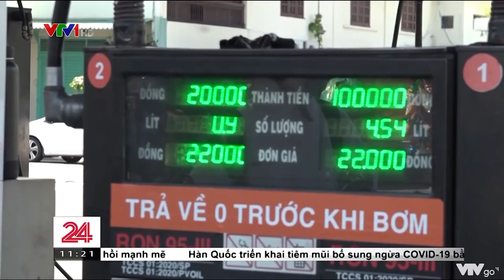TP. Hồ Chí Minh không để gián đoạn nguồn cung xăng dầu | VTV4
UBND TP. Hồ Chí Minh giao Sở Công Thương, Cục Quản lý thị trường Thành phố giám sát chặt chẽ việc bán xăng dầu tại các cửa hàng bán lẻ xăng dầu trên địa bàn, bảo đảm việc bán hàng của các doanh nghiệp kinh doanh xăng dầu không bị gián đoạn.